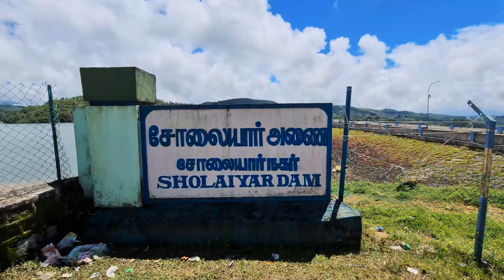Malakkappara to Valparai Via Sholaiyar Dam Tnstc Tea Garden Journey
Malakkappara or Malakhappara is a small hill station Thrissur district, state of Kerala, India. This place is situated in the border of Kerala and Tamil Nadu.

Valparai is a hill station in the south Indian state of Tamil Nadu. Nallamudi Viewpoint has vistas of the Anamalai Hills in the Western Ghats, and surrounding tea estates. To the northwest, in Kerala, Parambikulam Tiger Reserve is a forested area, with teak plantations and trails, sheltering tigers and Indian elephants. Northeast of town, the Anamalai Tiger Reserve is home to tigers, panthers, elephants and macaques

Malakkappara to Valparai distance 26km

Attractions
Sholaiyar Dam
Tea Garden
40 Hairpin bend Road From valaprai to pollachi Ghat Road